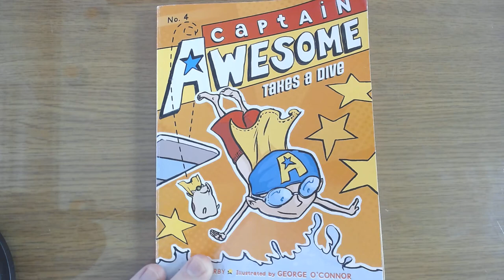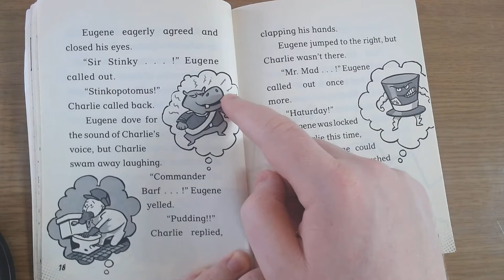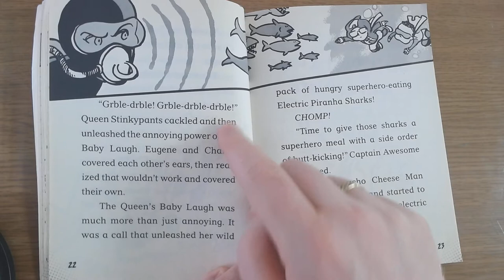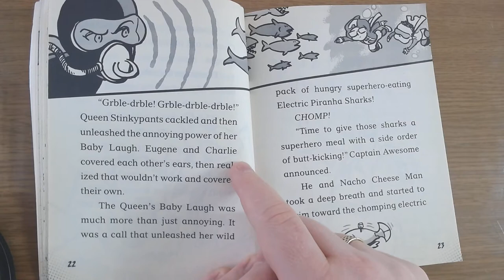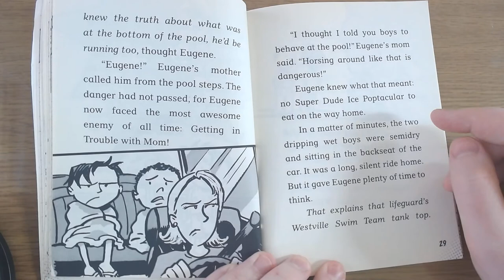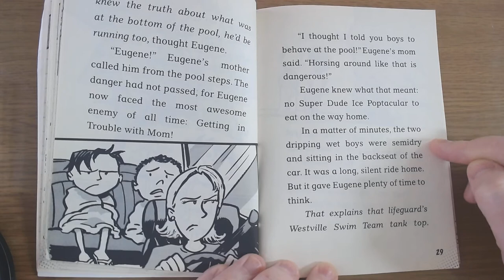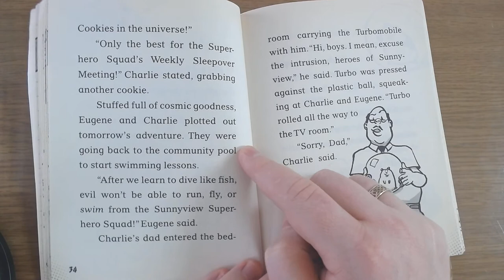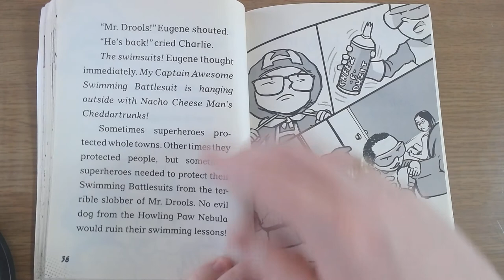🔥 Captain Awesome Takes a Dive! 🔥 Chapters 2-4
I am starting a new series. Captain Awesome Takes A Dive.

This book is written by Stan Kirby.